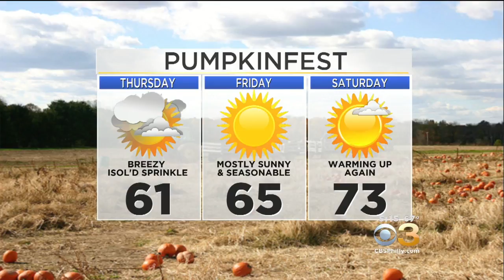Celebrating Fall: PumpkinFest At Shady Brook Farm